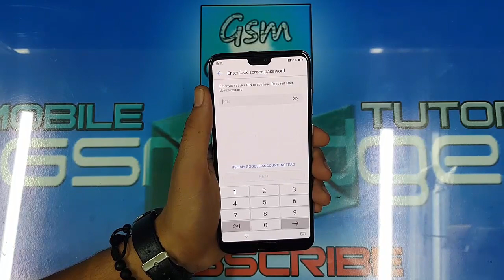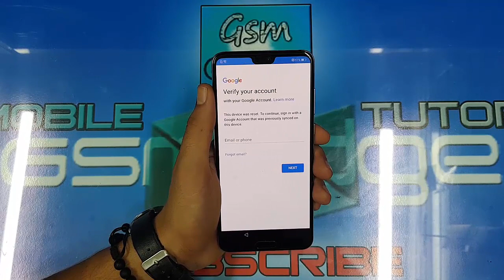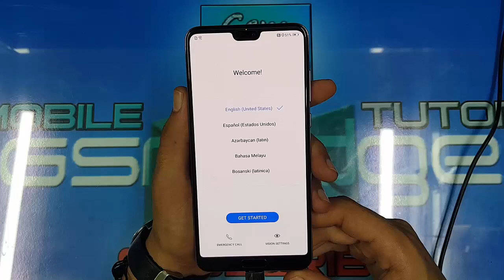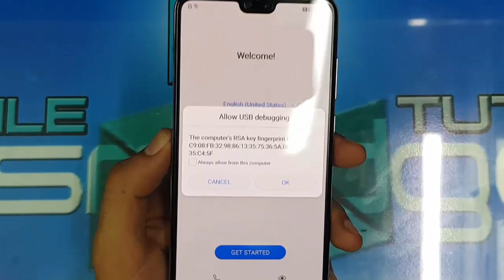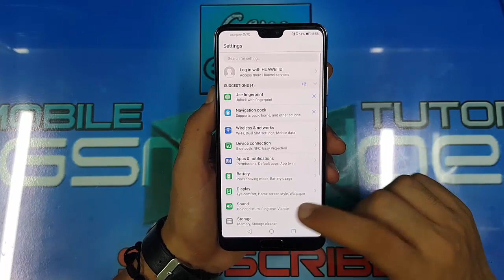FINAL WAYS FRP HUAWEI P20 PRO ANDROID 8 OREO BYPASS GOOGLE ACCOUNT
Today's lesson Explain how to skip the Google Account protection for HUAWEI phones by FASTBOOT MODE without putting the phone system into any circumstance or vandalism in one of the phone system's systems.